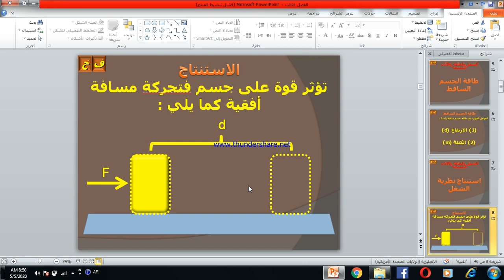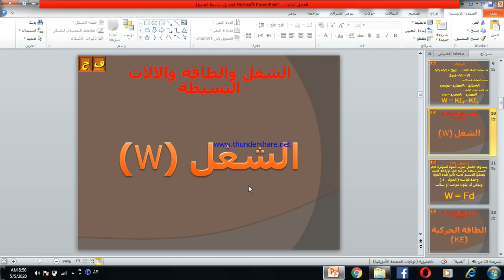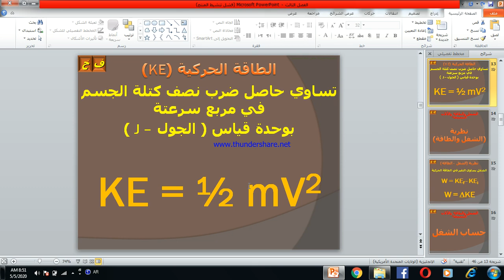فيزياء الصف الثاني. الشغل وطاقة الحركة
ا عبد الرحمن ابو سمرة  الثلاثاء ١٢ / ٩